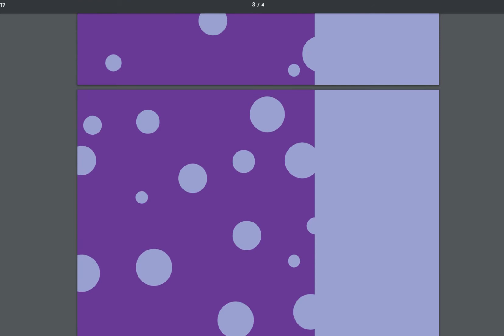Dollhouse Wallpaper-Purple Spots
Download your FREE PDF dollhouse wallpaper

Our Facebook page is listed under Dollhouse Miniature Madness and Tutorials and our Pinterest page is under Laurie Holden-Heisler.